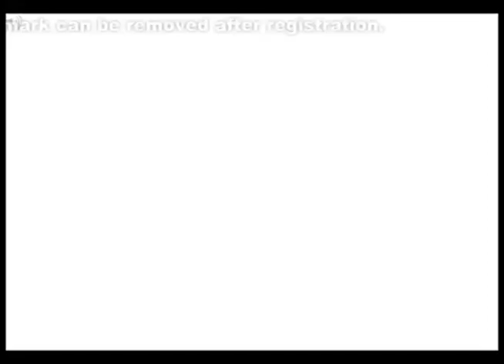[S] Dirk: Unite Synchronization but Dirk has a really cool wig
I DON'T WANNA FAME AND FORTUNE
I DONT WANNA A HAPPY LIFE
I JUST WANNA D